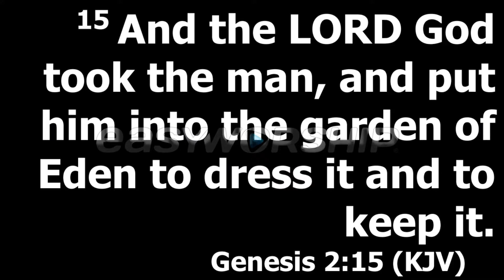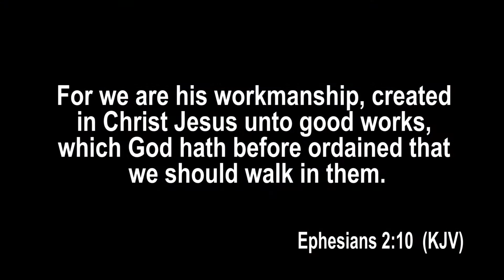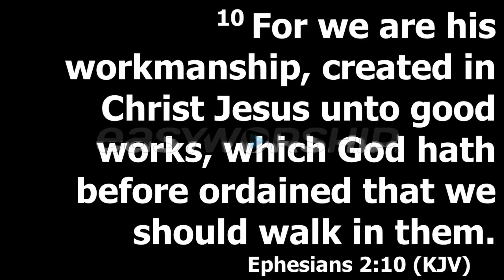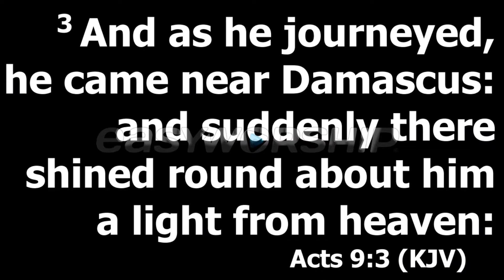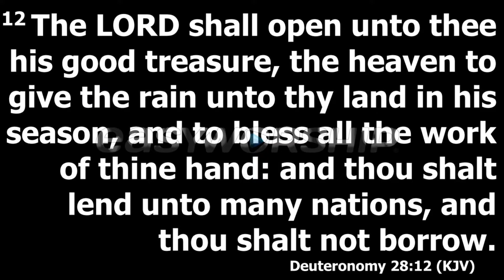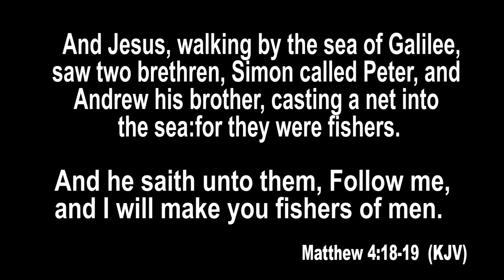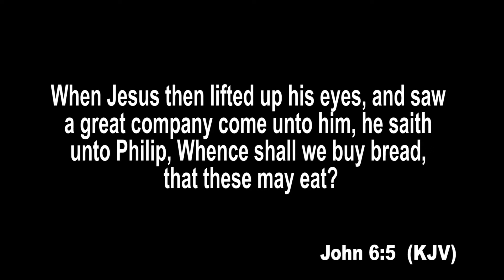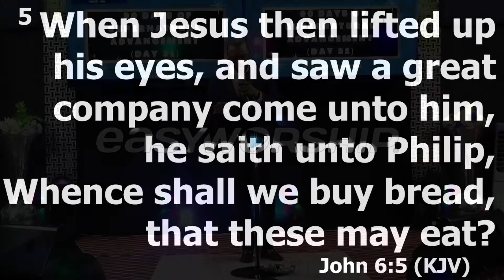FIND YOUR GOD ORDAINED WORK WITH REV VICTOR CHIMERE 31 OCTOBER 2021